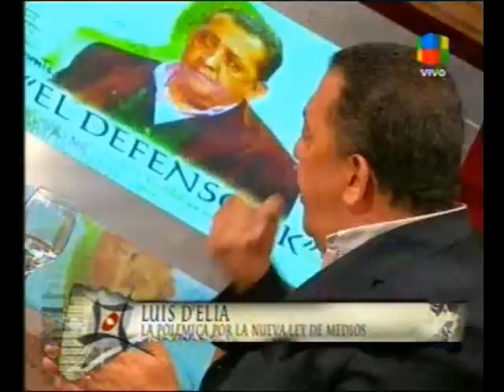Luis D´Elia en la Cornisa - Final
Luis D´Elia en la Cornisa con Luis majul, el 11 de octubre de 2009. Debate sobre la Ley de Medios. Final